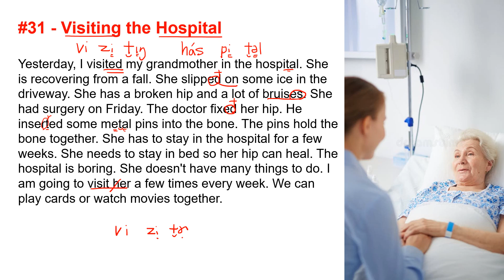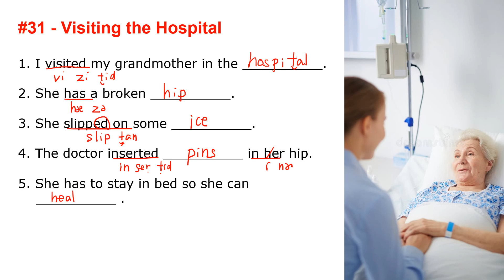Speaking - Intermediate 1